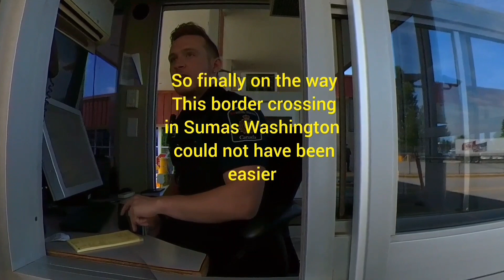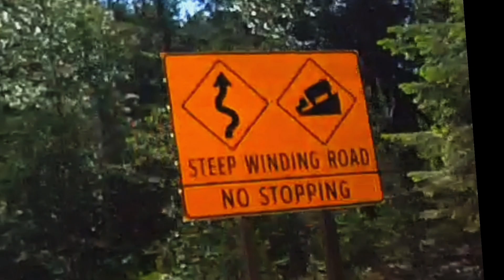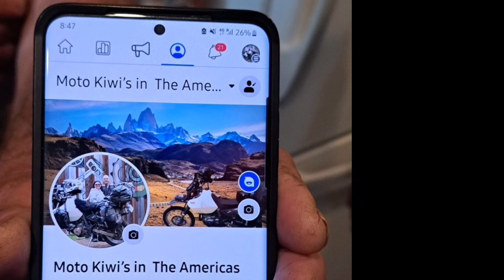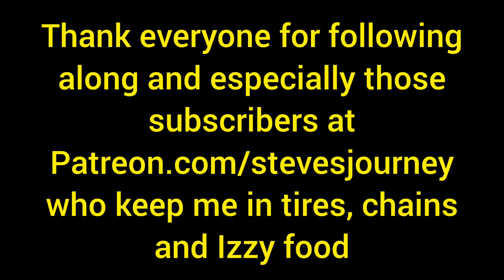Alaska trip 2023 part 1